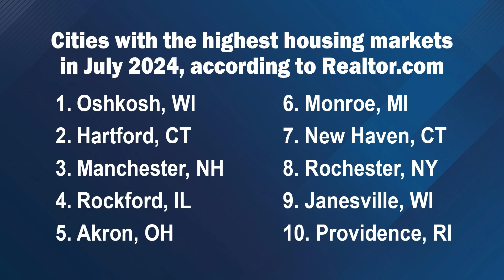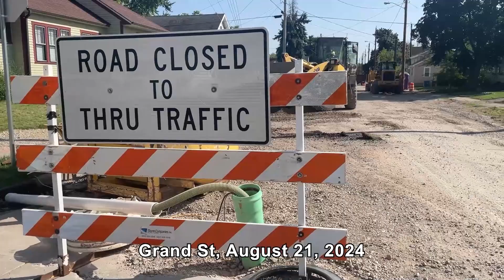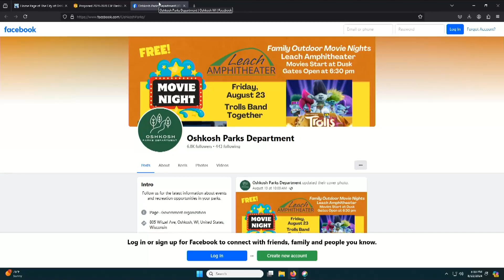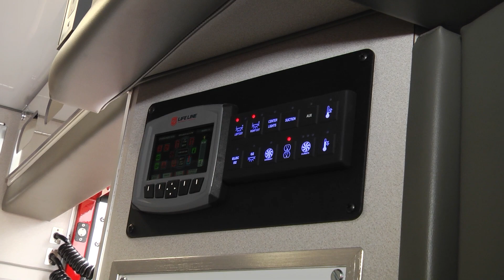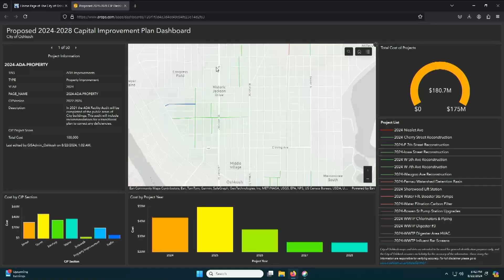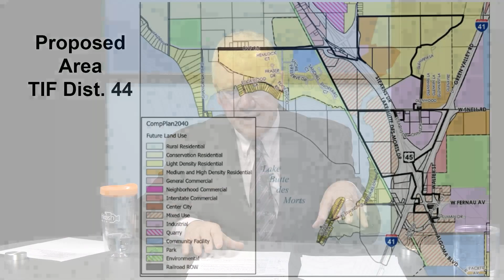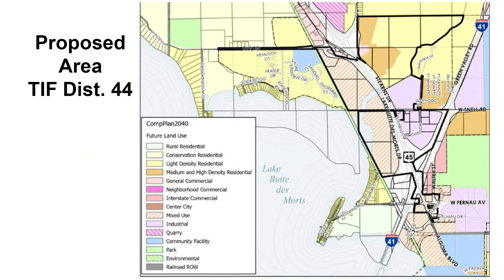City Manager's Report 8/22/24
City news and updates, and a preview of the August 27th Oshkosh Common Council meeting.